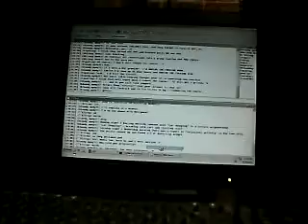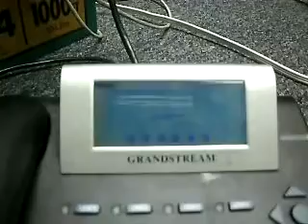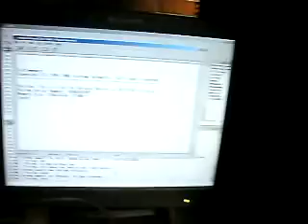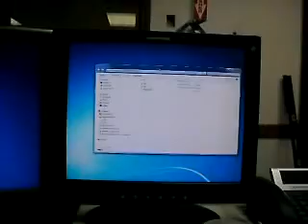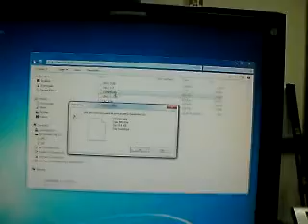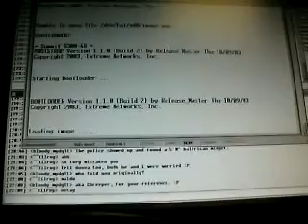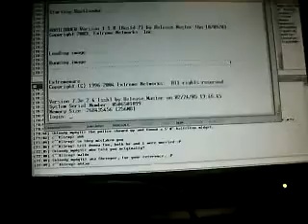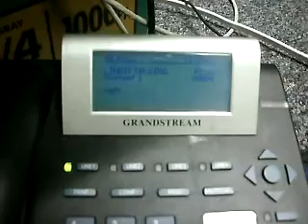Extreme Networks Summit 300-48 password recovery (probably for 300-24 also)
There are no instructions for this. My video is long-winded. I've been up all night. Get over it.